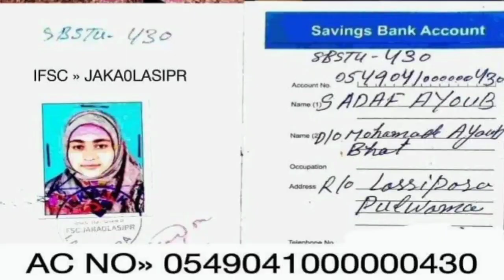Kashmiri Girl ka Saat 😭 | Must Watch 🙏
Name : Sadaf Ayoub
R/O : Pulwama
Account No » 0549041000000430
IFSC CODE » JAKA0LASIPR

She is suffering from Blood Cancer from January 2022. Kindly help to save a life by donating your little money. Bone Marrow transplant done before some months and treatment expenditure till now beared by her family is more than "1 One Crore".

And now the family is unable to bare her treatment cost, as it costs more than 80 Lakhs now.

Please Help 😭😭😭 🙏.

🌈 Thoda sa be Pasand Aaya hoo toh
share Karna mat bhulna
Aap sabhi ka pyar aur support 🙏🔥🔥♥️